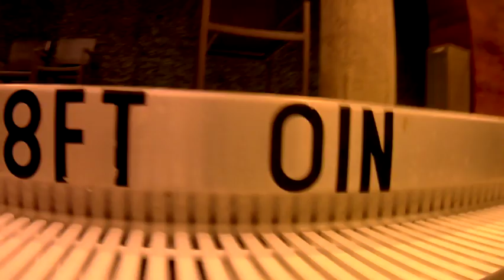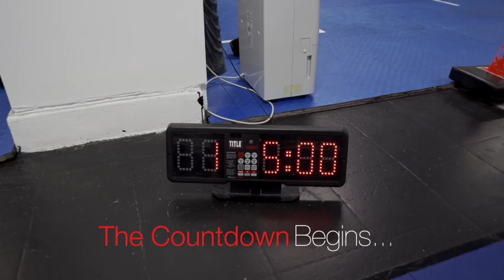Arthur Pike - WMO Fight Night - May 2022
The World Muaythai Organization USA will be back in Chicago on May 28th for a great event with the best Nak Muay's in the USA, and a big party - sponsored by Modelo Special - to celebrate our return!
Save the date - it's going to be epic!
Date: May 28th, 2022
Where: @chicagofutsalacademy ( 6122 N Clark St, Chicago)
Sanctioned by: Illinois Athletic Commission
Promoter: Mr. @andremadiz
Art and design by: @dovaleart